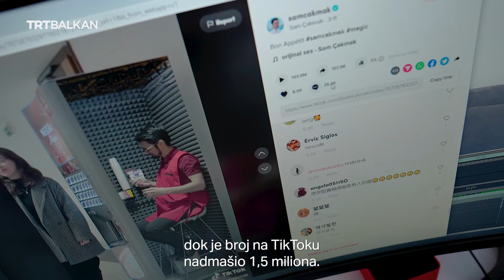Svijet digitalne iluzije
Znate li na koji način funkcioniše svijet digitalne iluzije i koliko je vremena potrebno da postanete iluzionista? @samcakmak_, prvi digitalni iluzionista u Turkiye i BiH, otkriva nam svoju dimenziju ovog posla.